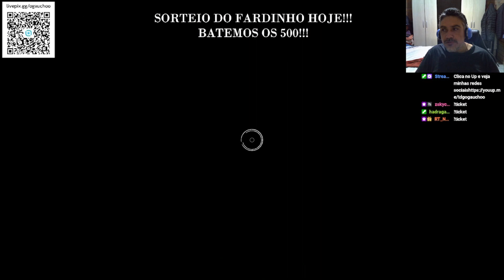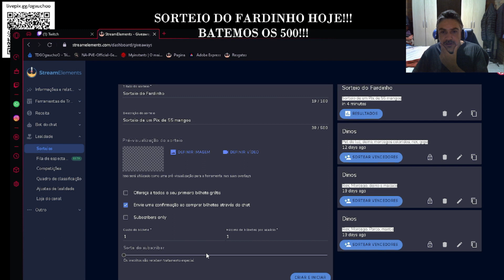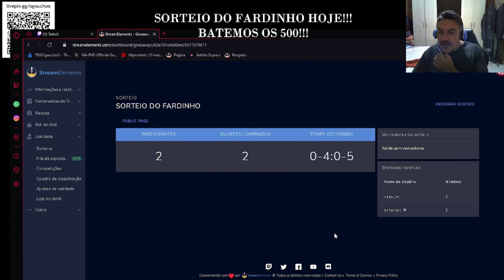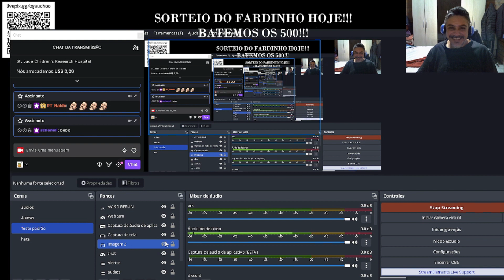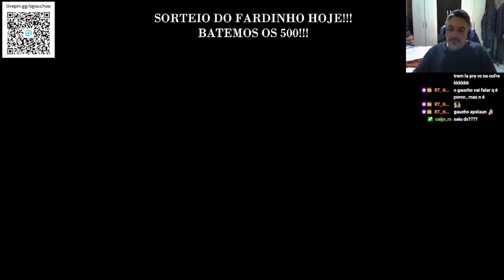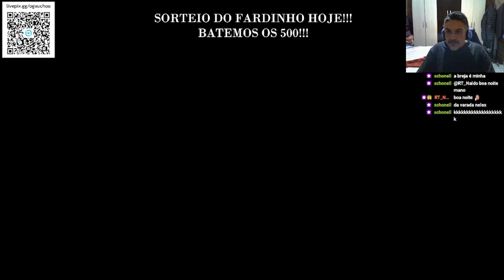Hogwarts Legacy - Levando uma surra do trasgo e a magia antiga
Chegamos finalmente a esse momento. esperamos e podemos sentir essa emoção de estar dentro deste universo maravilhoso, que conhecemos nos livros e filmes fanficts etc... espero que como eu nesses primeiros momentos incríveis de ver e ouvir tudo o que imaginamos e assistimos.